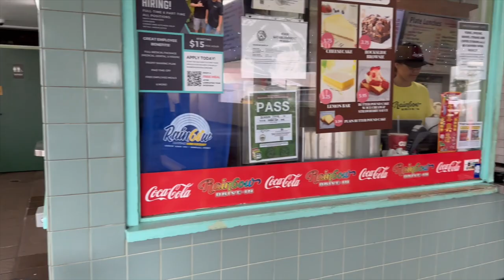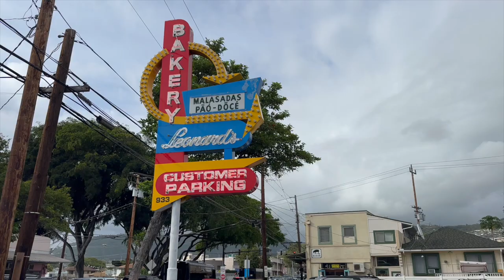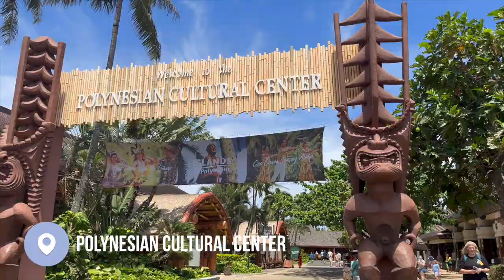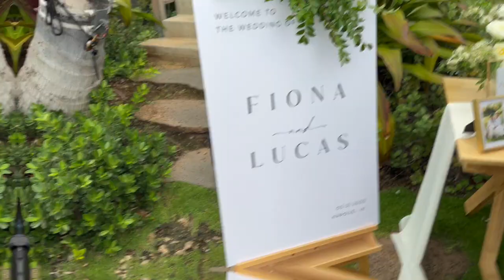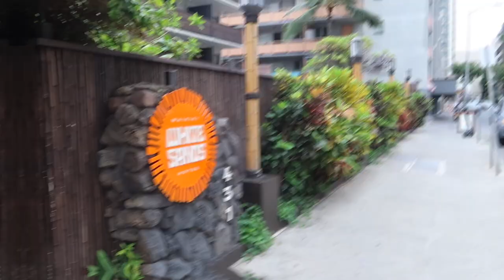Oahu Hawaii Travel Diary | Kualoa Ranch, Polynesian Cultural Center & Sea Turtles!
We visited the island of Oahu in Hawaii for 1 week and explored around all sides of the island, including Kualoa Ranch UTV tour, Lanikai Beach, North Shore, spotted sea turtles sun bathing on the beach, and attended a luau at the Polynesian Cultural Center!